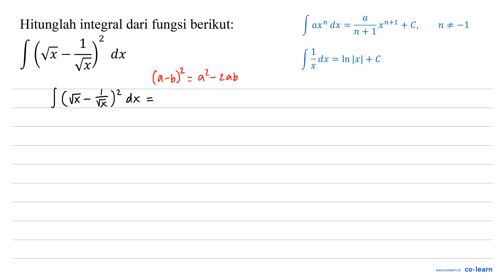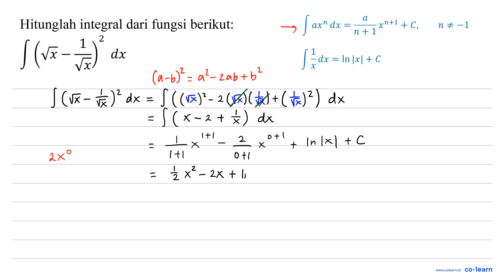Hitunglah integral dari fungsi berikut: int(akar(x)-(1)/(akar(x)))^(2) d x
Hitunglah integral dari fungsi berikut:

int(akar(x)-(1)/(akar(x)))^(2) d x

00:00 : Bedah Soal
01:00 : Konsep, rumus dan pengertian Rumus Dasar Integral
01:18 : Langkah penyelesaian soal
01:40 : Jawaban akhir
02:10 : Penutup